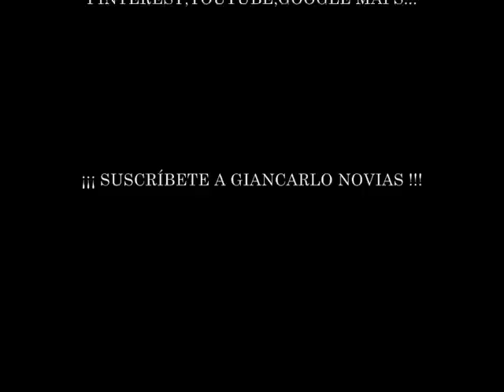QUINTA LOS ROSALES Finca bodas y eventos en Yunclillos Toledo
En Giancarlo Novias trabajamos cada dia para que nuestros novios y sus familiares encuentren las prendas ideales para un dia especial e inolvidable. Ahora y gracias a las nuevas tecnologias y en especial a las redes sociales ó 3.0 tenemos la oportunidad de que nuestros clientes y amigos nos transladen sus inquietudes respecto a la organizacion de un evento tan importante. Como consecuencia se nos a ocurrido mostraros algunos de los lugares donde podeis celebrar vuestro enlace, en esta ocasion os vamos a contar un poco mas de la conocidisima Quinta los Rosales de Yunclillos-Toledo a la que le agradecemos las facilidades que nos ha dado para realizar esta publicacion en formato entrevista y muy especialmente a su  Business Manager Alberto Barranco que nos ha dado todas las facilidades del mundo para que esta publicacion pase de ser un proyecto a una realidad, gracias.